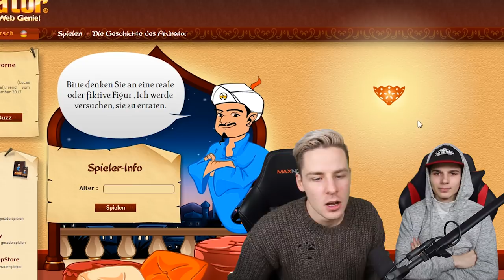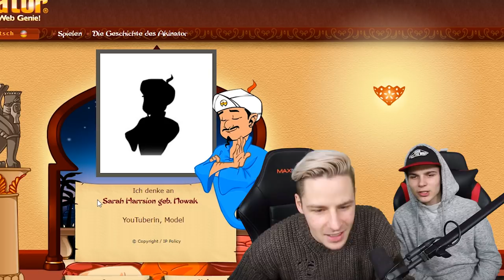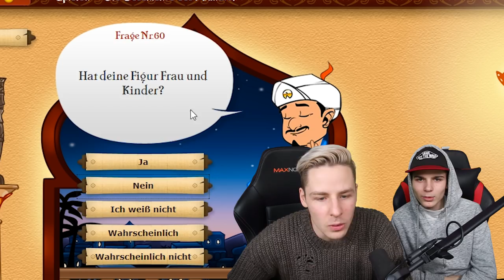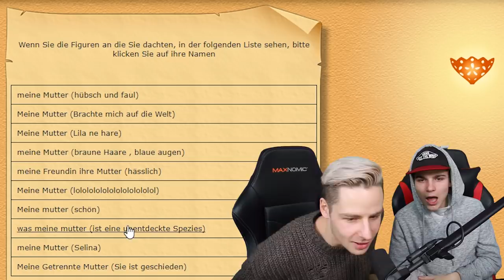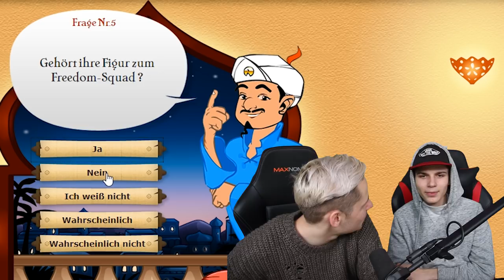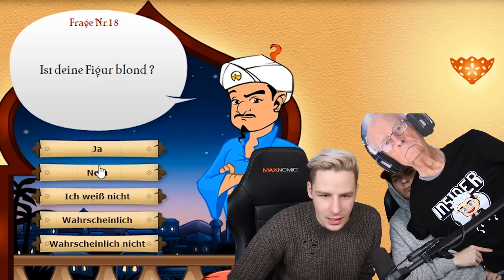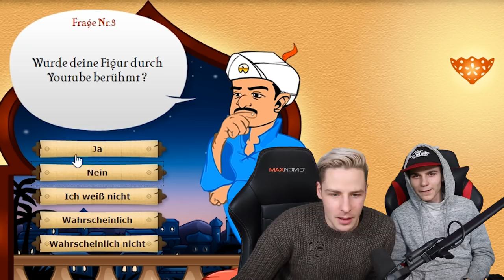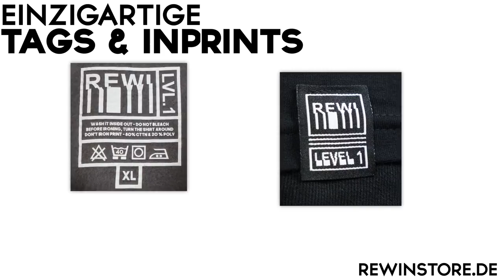Der sc#§"%§ Akinator BELEIDIGT meine MUTTER!!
Akinator KENNT meine MUTTER?